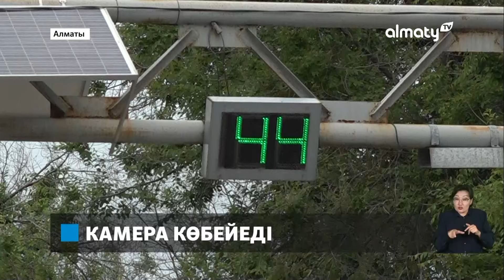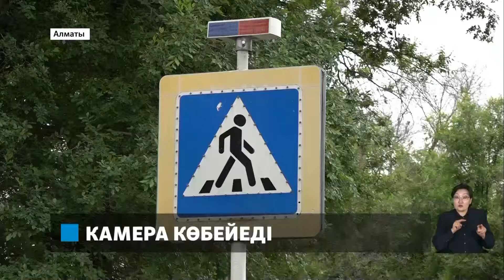Алматы облысында 20 мыңнан астам жүргізуші ереже бұзған